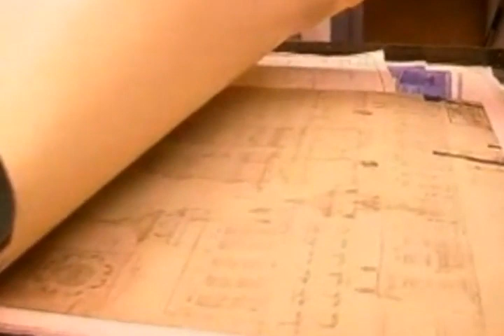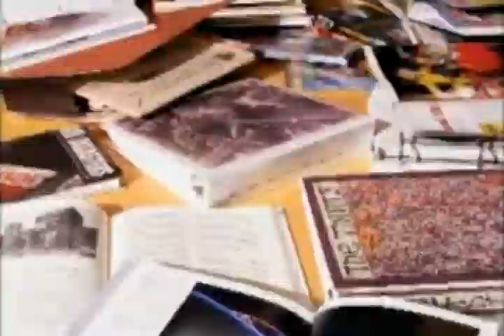20th Century Fox Studios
20th Century Fox Studios
(310) FOX-GRIP